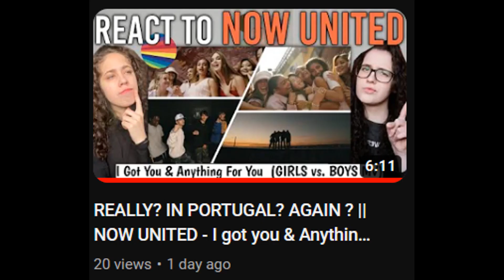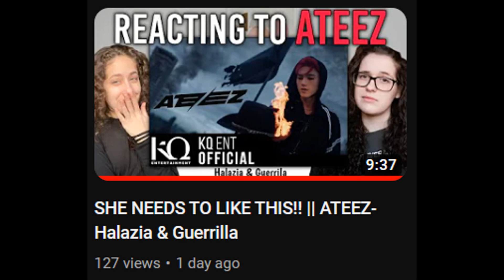Bloopers from the last set of videos! (PART II)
We are making a video where we read confessions/secrets from you guys, so if you want to be a part of that video (anonymously), send us an email to this email

Because of the COPPA and the fact that our videos are "Made For Kids" comments were turned off by YouTube...
If you want to reach us in any way, go to our Twitter or Instagram.
FanClub:
Twitter/Instagram/Reddit: FanClub_React (So that you can send us suggestions)
Gaming Channel: @FanClubGaming

TIME STAMPS:
0:00 REALLY? IN PORTUGAL? AGAIN? || NOW UNITED - I got you & Anything for you
03:39 SHE NEEDS TO LIKE THIS!! || ATEEZ - Halazia & Guerrilla